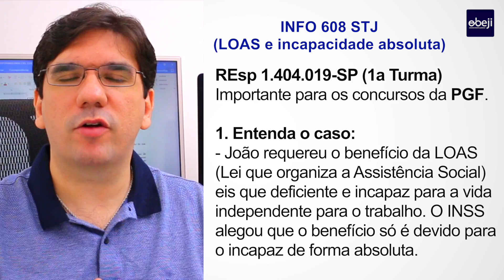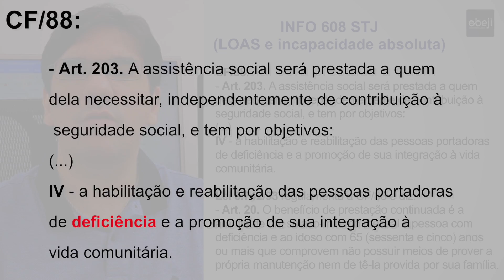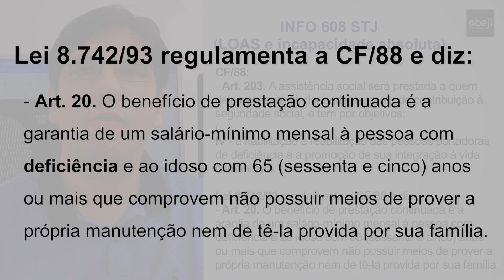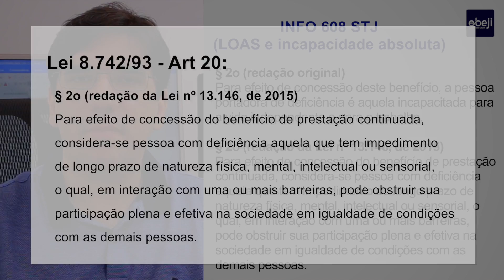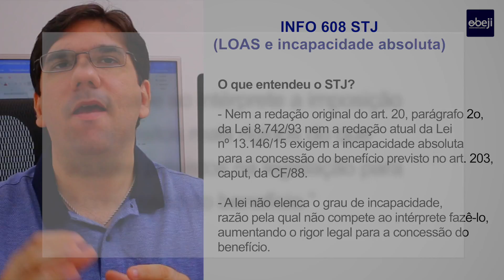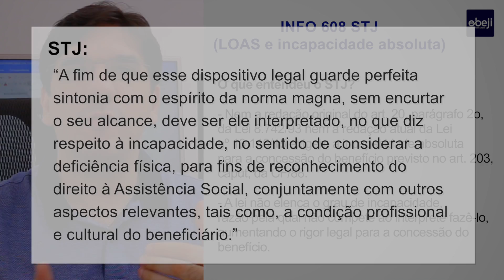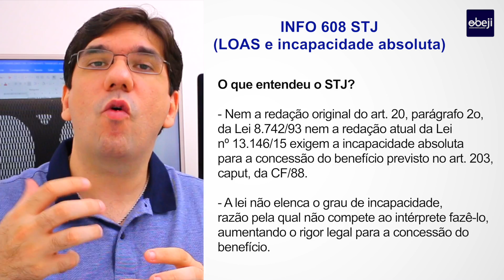INFO 608 do STJ - Incapacidade absoluta é requisito para concessão de benefício da LOAS? - INFO #05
A decisão analisada é muito importante para os concursos da Advocacia Pública.

No caso, há tese administrativa do INSS que não foi chancelada pela jurisprudência do STJ.